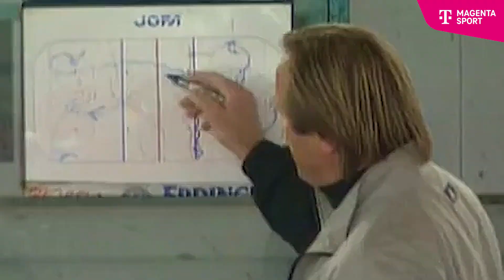DEL-Saison 2006/07: Die Adler Mannheim zurück an der Spitze | MAGENTA SPORT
Die Adler Mannheim sind zurück an der Spitze des deutschen Eishockeys und ein gewisser Moritz Müller macht sich erstmals in ganz Deutschland einen Namen.